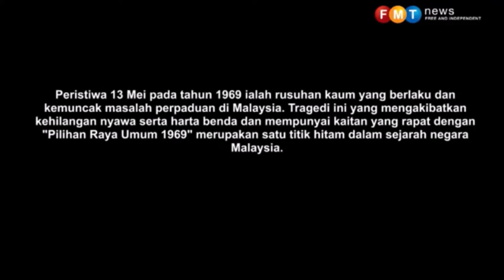PERISTIWA 13 MEI 1969 (TUGASAN KUMPULAN-PENGHAYATAN ETIKA DAN PERADABAN-UUW131)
1.SITI NUR IZZAH BINTI HAMDAN
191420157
2. AMIRAH BINTI KHAIRUDIN
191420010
3. NUR AARIFAH BINTI ISHAK
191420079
4. NURUL NAJIHAH BINTI AHMAD KAMAL
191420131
5.SITI HAJAR BINTI HISHAMUDDIN
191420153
6.NUR HARIFAH BT MOHD ZAINOL
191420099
7.NURZAKIRAH BINTI AHMAD NOOR
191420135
8. NUR IRDINA ARISHA BINTI TAJUDDIN
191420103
9. NUR EZATUL AIN BINTI ABD HAJA
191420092